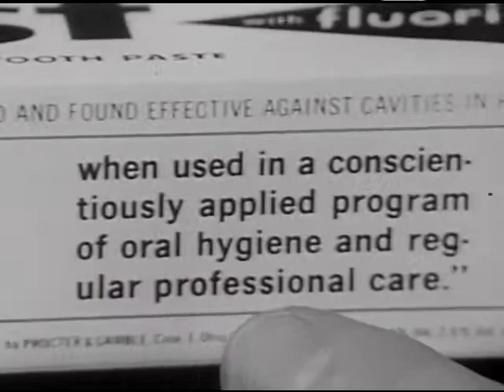P&G - Crest Toothpaste - Mrs Virginia Bissell - Vintage Commercial - 1965 - 1970